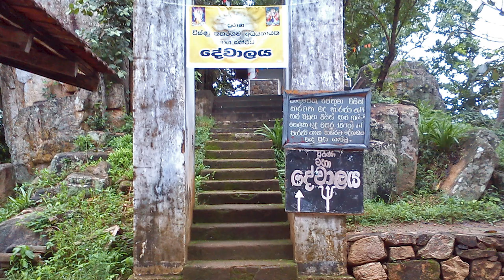Aukana Rajamaha Viharaya - video 1